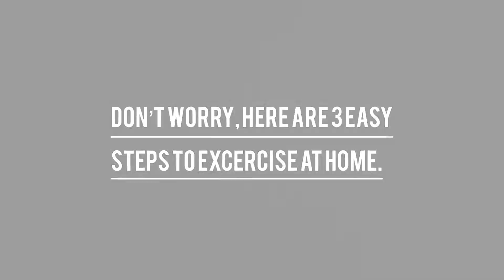(ENGLISH ASSIGNMENT) Demonstrative Speech : How to exercise at home